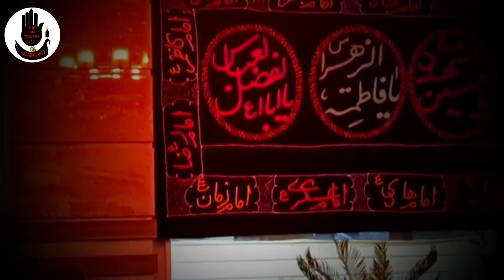🔴 Allama Asif Raza Alvi - 30 July Muharram 2022 - Hotel Janat Al Hussain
Source & Credit: Allama Asif Raza Alvi

All the videos I upload, are all my original work, or I have permission from the owners. Due to previous incidents I will no longer tolerate any infringements whether use of my content without permission, or others making false claims against my channel, therefore I will report you and I'll take legal actions if any of this is repeated!

Filmed & Edited by me: Samar Ali Khan - @Samartography

Katri Bawa Noha Nohay Muharram Muharam 10 Moharam Safar Imam Sajjad Imam Ali Imam Hussain Imam Hassan Bibi Fatima Prophet Muhammad PBUP Shia Islam Shiaism Imam Baqir Imam Jafar Sadiq Surah Al Waqiah Mukhtar Nama MokhtarNameh Mukhtar E Saqafi Mukhtar AL Thaqafi Mokhtar E Saqafi